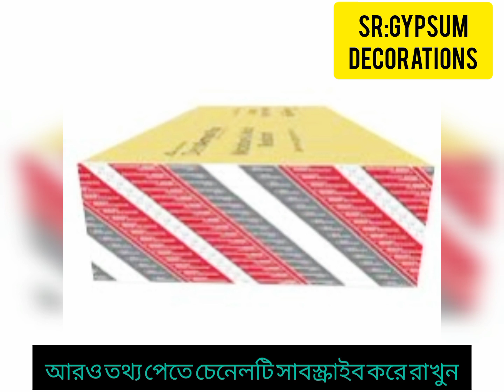জিপসাম বোর্ড ফ্যাক্টরী কয়টি বাংলাদেশে জিপসাম বোর্ড প্রাইজ কত Board Factory Price Bangladesh